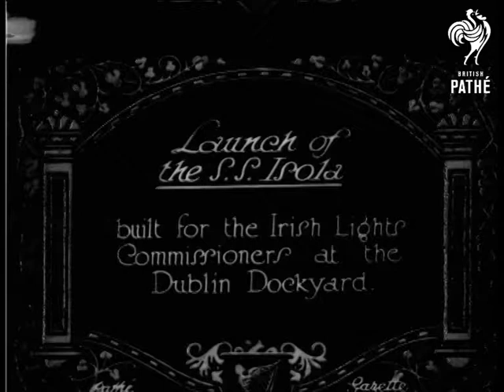Launch Of The SS Isola (1928)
Full titles read: "Launch of the S.S. Isola - built for the Irish Lights Commissioners at the Dublin Dockyard."

Dublin, Republic of Ireland (Eire, Southern Ireland).

M/S panning across a line of smart-looking men in overcoats; I assume they are something to do with the Irish Lights Commissioners.  M/S shows an unidentified lady about to launch the SS Isola; she holds the launching bottle aloft and says a few words.  M/S of the ship being launched as it slides down the shipyard ramp and into the water.
 FILM ID:714.28